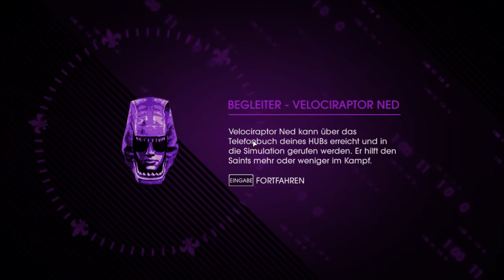Und ihr dachtet sie wären ausgestorben... // Let's Play Saints Row 4 Part 14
Willkommen zu einer neuen Folge Saints Row 4. $o zu SCHR3IBEN izt schwi3rig, die Dominatrix jedoch nicht. Wir besiegen sie und treffen neue Freunde und das alles in dieser Episode. VI3L Spaß.